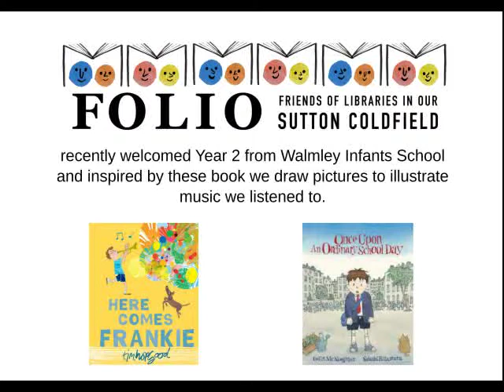Drawing Pictures to Music with Walmley Infant School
Walmley Infants School visited us recently and we ran a session around music and stories. We enjoyed Here Comes Frankie by Tim Hopgood (the designer of FOLIO's logo), and Once Upon an Ordinary School Day by Colin McNaughton and Satoshi Kitamura. We then listened to all sorts of soundscapes and draw pictures inspired by what we heard.

FOLIO Sutton Coldfield is a registered charity in England & Wales (No: 1175929).

We're based in the Royal Town of Sutton Coldfield, North of Birmingham.

FOLIO Sutton Coldfield was born because a group of Sutton Coldfield residents came together, determined to see our public libraries not just survive, but thrive at the heart of our community.